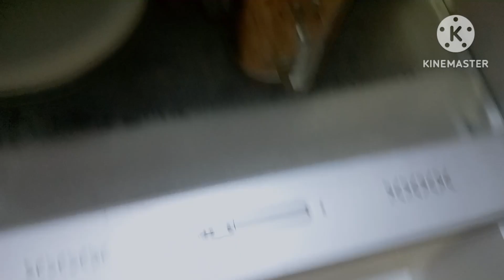janmashtmi ke pahle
indian cousins
indian house mekar
indian youtuber
indian familyjanmashtmi ke pahle ‎@kakumanasvlogswowmoodanuradhas

indian cousins
indian house mekar
indian youtuber
indian family